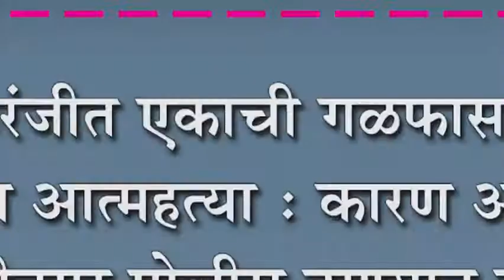इचलकरंजीत एकाची गळफास लाऊन घेऊन आत्महत्या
इचलकरंजीत एकाची गळफास लाऊन घेऊन आत्महत्या : कारण अस्पष्ट, शिवाजीनगर पोलीस ठाण्यात गुन्हा नोंद